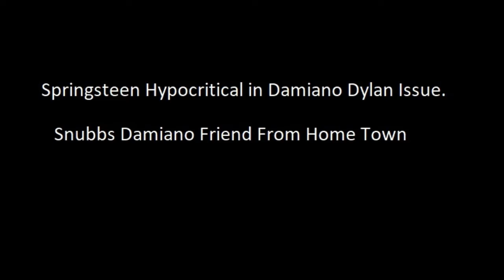Bob Dylan's Stealing of James Damiano's Songs